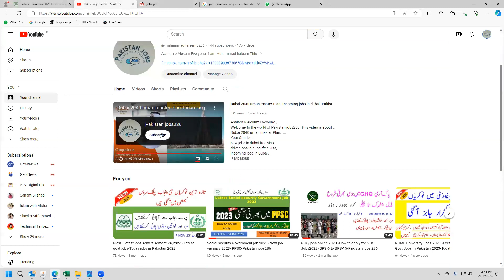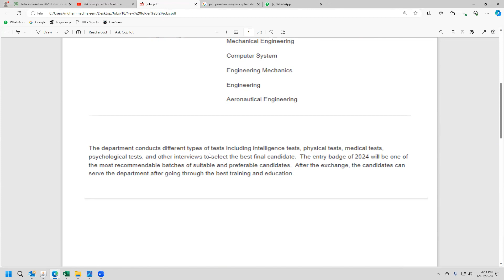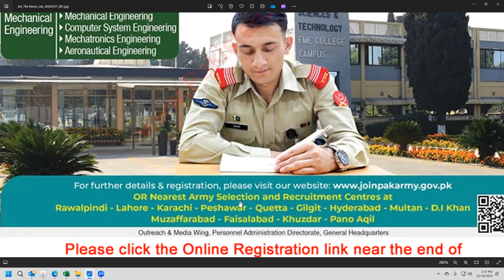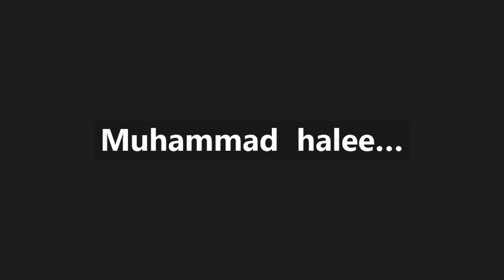Join Pakistan Army as a Regular Commissioned Officer | 36th TCC - December 2023-Pakistan jobs 286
Welcome to the world of Pakistan jobs286. This video is about ……….
🌟 Explore a Path of Leadership and Service! 🇵🇰🎓 Join Pakistan Army as a Regular Commissioned Officer through the 36th Technical Cadet Course (TCC) - December 2023. This is your chance to step into a world of honor, courage, and commitment. Watch the video for all the details on the latest online registration process, eligibility criteria, and how you can contribute to the defense and prosperity of our nation.

📅 Online registrations open from 18-Dec-2023 to 2-Feb-2024. Don't miss out on this opportunity to become a part of the nation's finest.

💻 To register and learn more, visit the official portal pak army.gov.pk]